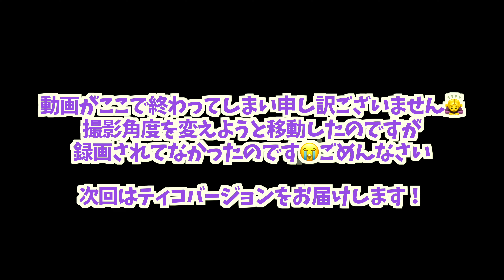【ASMR 犬ごはん】仔鹿の足まるかぶりするレミちゃんの咀嚼音㊗️1万人突破記念のお祝いに鹿肉を頂きました！/咀嚼音/Raw Feeding/Dogs asmr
鹿肉まるかぶりしている迫力満点！
シェパードのさくらちゃんのチャンネルはこちらからどうぞ↓🐺😍
今日のティコレミごはん🥩
・鹿の足（有害駆除された鹿です）

コメントや高評価👍励みになりますのでよろしくお願いします！

またはこちらのアドレスからお気軽にどうぞ☺️

★ティコ 　2017/9/8　男の子（黒ラブラドール）
★愛　称　Tiquito ティキート
★好きなことは拾い食い😂

★レミ　2018/10/2 　男の子（イエローラブラドール）
★愛　称　レミちゃん、れみのすけ
★好きなことはフリスビー🥏